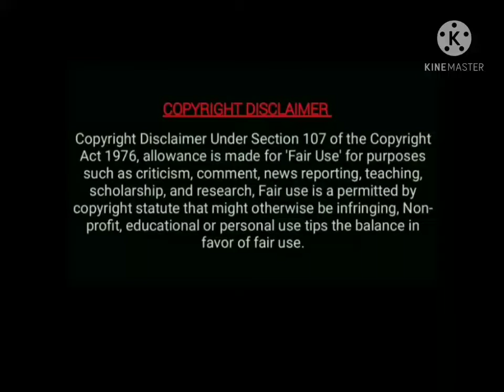Malaysia to amnesia movie review by my multiplex. Vaibav,Vani bojan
This video about by Malaysia to amnesia movie review. starring : vaibav,Vani bojan,Ms baskar..